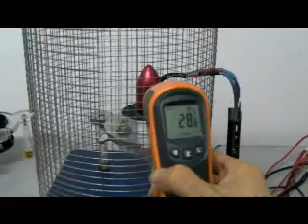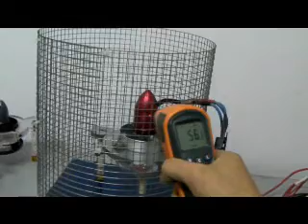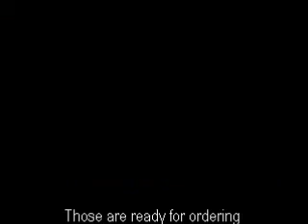RCLander New Dynamic Power Series 76mm video 1.wmv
This is our new DPS 76mm metal edf set which is upgraded to use a new  high perforamcen and durability multi-poles motor in order to increase more thrust output and durability. BTW, it can be allowed to perform with any kind ESC time mode setting even in higher to meet the peak performance. The standard performance is gained the thrust power upto 2.8kg/ 82A by 6S power.